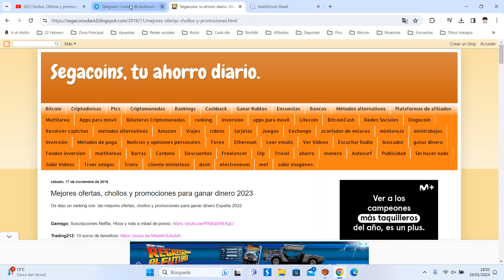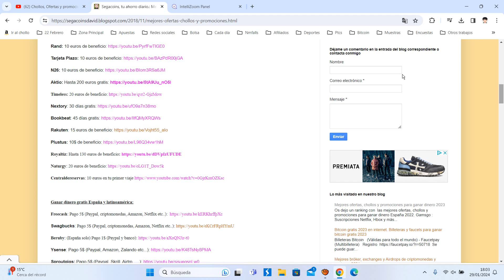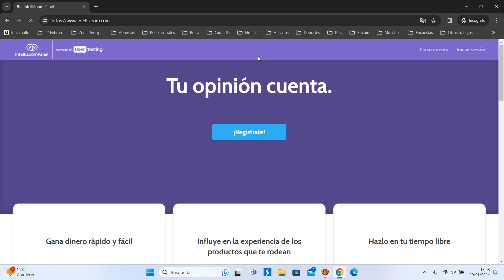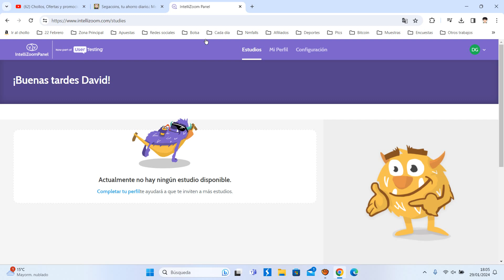👉 IntelliZoom ¿Que es y como funciona? Tutorial 2024 | Opiniones de usuarios ¿Es fiable y legal? 👈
¿Cómo de rápido puedo empezar a hacer estudios?
En cuanto acabes el proceso de registro y respondas 3 preguntas de perfil básico.

¿Cuánto tiempo lleva participar en un estudio?
La mayoría de estudios se pueden completar en 10-20 minutos.

¿Cuál es la edad mínima para participar?
Todos los participantes deben tener al menos 18 años de edad, a excepción de los ciudadanos de EEUU que deberán tener al menos 21 años.

¿Cuántas invitaciones a estudios recibiré?
El número de invitaciones que recibas depende de muchos factores: lo completo que esté tu perfil, si has participado en el estudio de práctica, la calidad de tus resultados...

¿Cuánto dinero puedo ganar?
Los pagos dependen de la complejidad del estudio. Para estudios que necesitan grabar el audio o el vídeo el pago estándar es de $10. Para un cuestionario simple, el pago estándar es de $2.

¿Qué necesito para participar en estudios?
Solo necesitas un ordenador, una tablet, o un teléfono móvil con una buena conexión a internet desde la que puedas descargar el software de UserZoom (eCertified).

¿Cuándo se reciben los pagos?
Los pagos se envían vía PayPal a los 21 días laborables desde que el estudio ha sido completado, una vez los resultados hayan sido revisados y aprobados. La mayoría de resultados son aprobados en 3-5 días.
Recibirás el pago en el mismo email que hayas usado para registrarte.